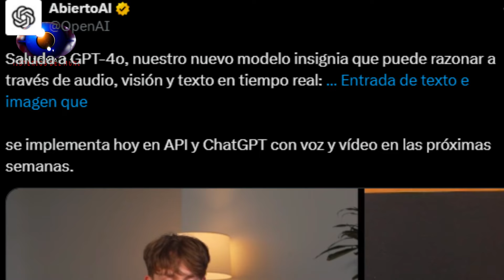Lo que Acaba de presentar OpenAI Inteligencia Artificial - GPT-4o Es increíble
🎬 ✨👽 Quizás te interese: